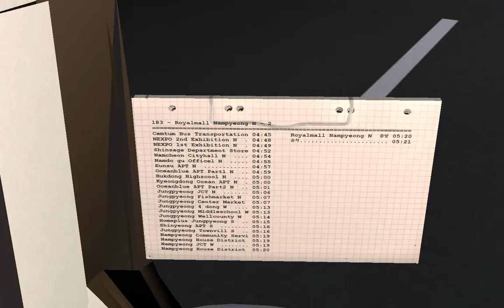OMSI2 [Daewoo NEW BS106 2015 .NGV] NamCheon Namdo V2.1.2 Line188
노선(Line) : 188
맵(Map) : NamCheon Namdo V2.1.2
버스(Bus) : Daewoo NEW BS106 2015 .NGV